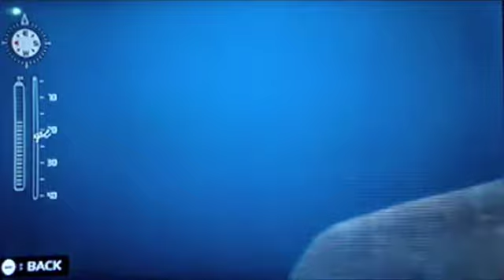Endless Ocean 2 (Wii) - Blue Whale